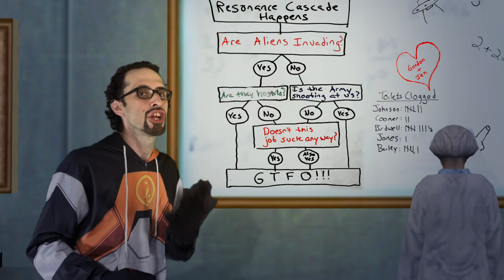Half Life 1 Rap - "Mr Dr Gordon Freeman" by Space Bards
Half Life fans already know, working at Black Mesa isn't easy - and things only get worse when portals start opening and aliens start attacking. But with a trusty crowbar and some serious smarts, Gordon is ready to take on anything the job throws his way.

Space Bards is a nerdcore hip hop band making songs and skits about video games.
Help make more game songs!